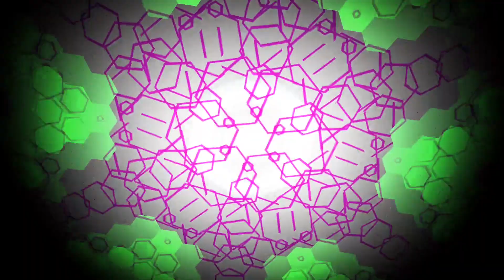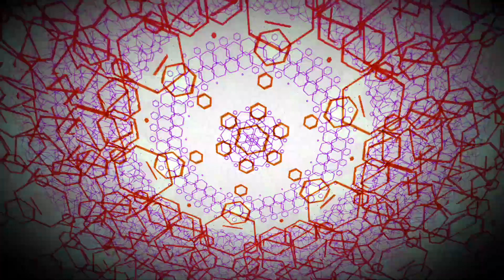Música electrónica para bailar, Electro Music[ RecKless Love - Onda Norte ]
Música electrónica, Electro Music[ RecKless Love - Onda Norte ] Restless - Electro.
AVISO DE ATRIBUCIÓN
Esta composición contiene trabajo con licencia, y para compartirlo con otros, debe atribuir a los autores, mostrando su información en o junto a su contenido. Imágenes hechas con y por creadores: BigWIngs - HexaGone